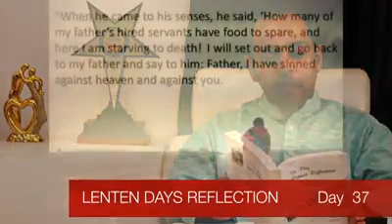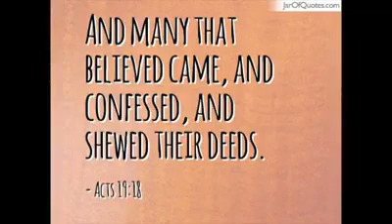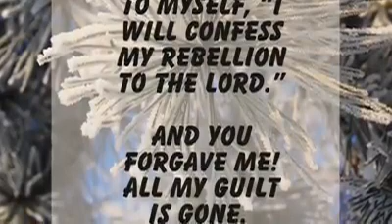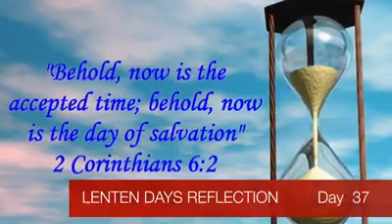Lenten Reflection Day 37